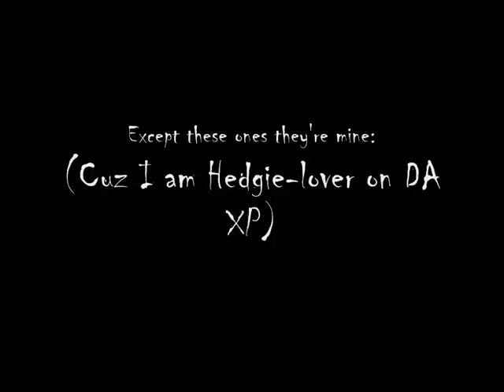Knuxadow Tangled up in me